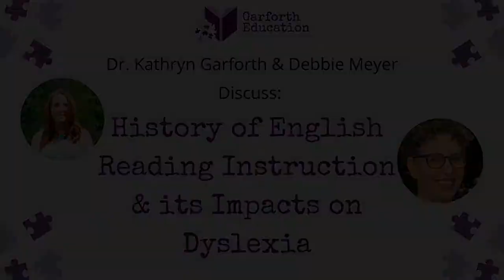The difference between Synthetic Phonics and Analytic Phonics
In this video, Debbie Meyer discusses the difference between Synthetic Phonics and Analytic Phonics.

About Dr. Kathryn Garforth:
Dr. Kathryn Garforth has professional expertise in Educational Psychology and a personal understanding of the frustrations children and adults with learning difficulties experience at home, school, work, and extracurricular activities. You can learn more about Dr. Kathryn Garforth’s experiences with dyslexia you can read about it

Make sure you join our Facebook Groups:
Garforth Education’s Exceptional Parent Group:

(This is a supportive community for educators from different backgrounds)

About Debbie Meyer:
Debbie Meyer is a founding member of the Dyslexia (Plus) in Public Schools Task Force, a small group of community leaders working to help students with dyslexia and related language-based disabilities thrive in their neighborhood schools. In 2018 she was named as a Columbia Community Scholar to look at the intersection of dyslexia and mass incarceration and the role of universities in changing the trajectory of struggling readers. Debbie’s lengthy professional career is in non-profit management and fundraising. She lives in Central Harlem with her [dyslexic] husband and son.

About Garforth Education:
Our goal is to assist clients and their families to find and understand their unique learning profile and guide them on their educational journey so they can realize their maximum potential.

We strive to provide a bridge between research and practice within the educational community.